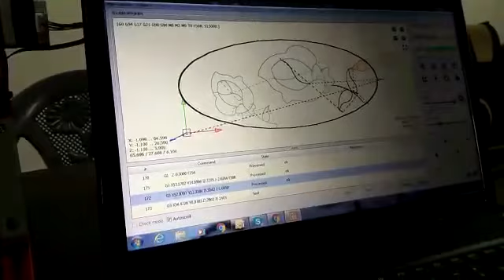Hobby CNC Router 3018 Test